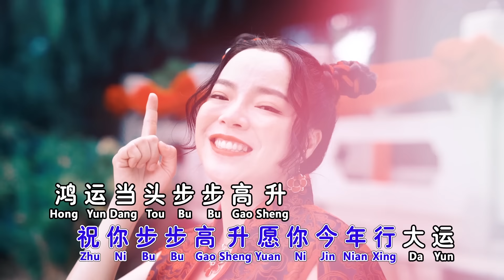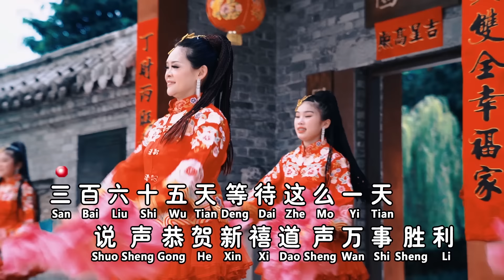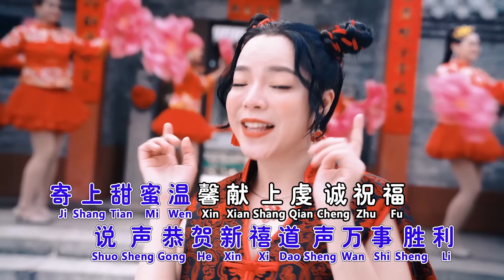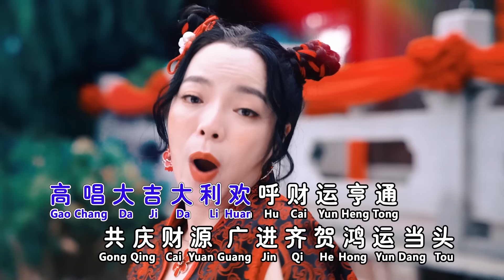张水蓉ANGELINE TEOH I 鸿运当头 I 官方MV全球大首播 (Official Video)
鸿运当头
词:水孩儿   曲:田鸣